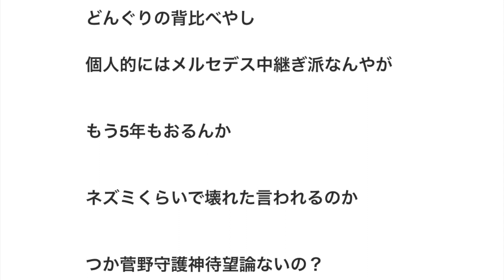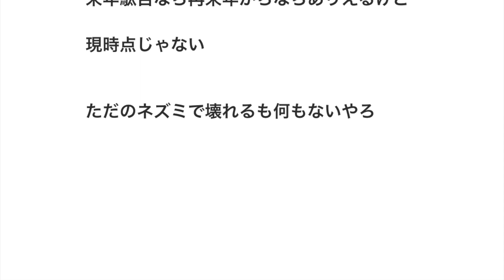【巨人】戸根千明さん、やっぱりブッ壊れてた